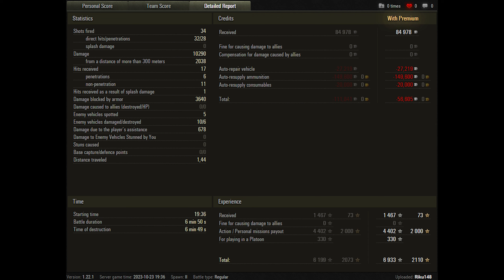World of Tanks Super Conqueror - 6 Kills 10,3K Damage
Zekin60fps
Wot replays

18.45

Super conqueror wot,Super Conqueror world of tanks,wot Super Conqueror,world of tanks Super Conqueror,Super Conqueror,conqueror wot,wot